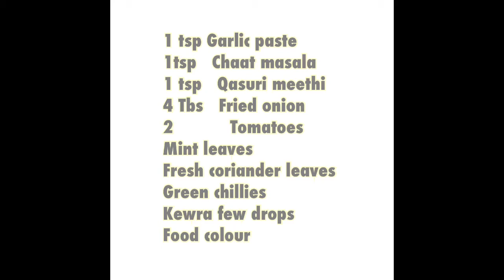Biryani jhat pat